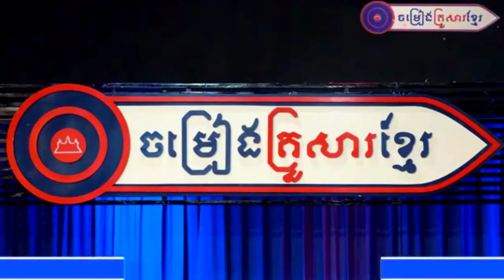" ភ្នំភ្លើងស្នេហា " ច្រៀងដោយលោក ឌី ថារ៉េន (ចម្រៀងគ្រួសារខ្មែរ - Khmer Family Song)